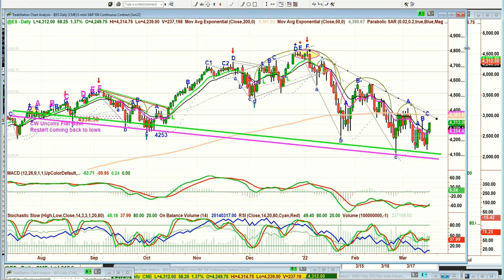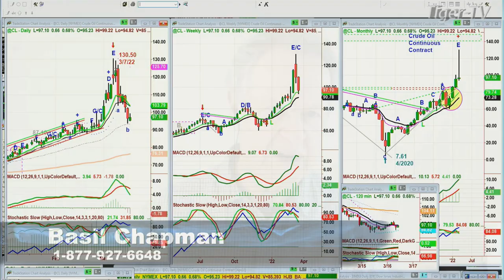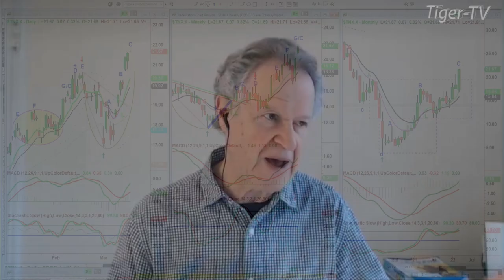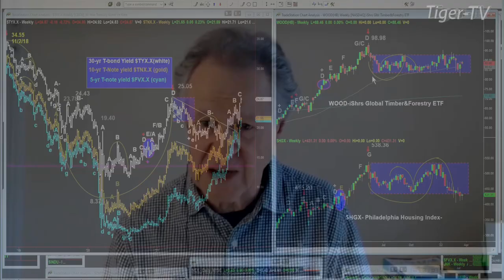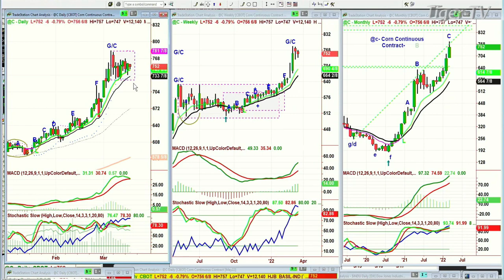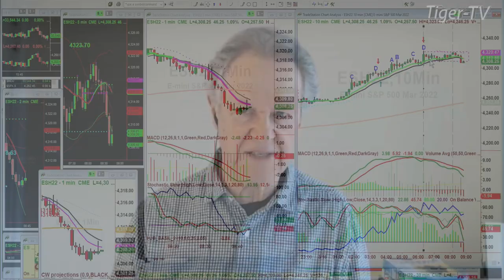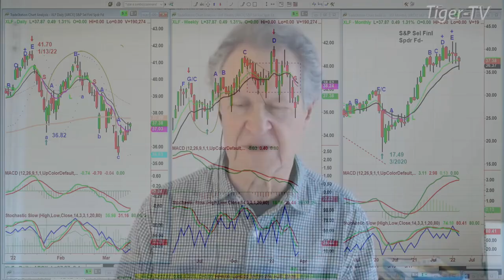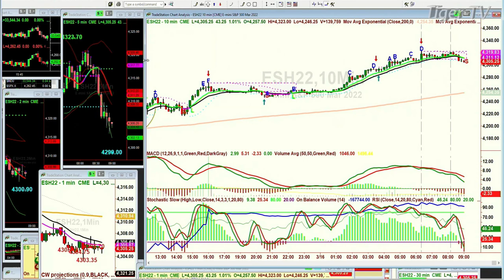March 16th, Tiger Technician's Hour on TFNN - 2022